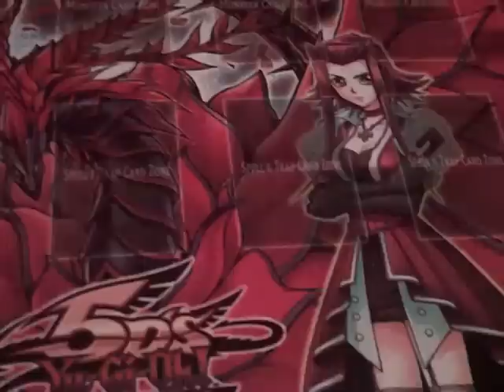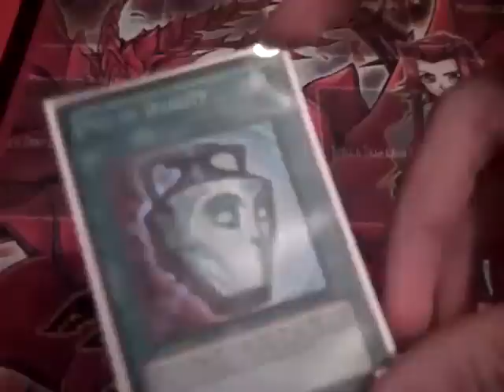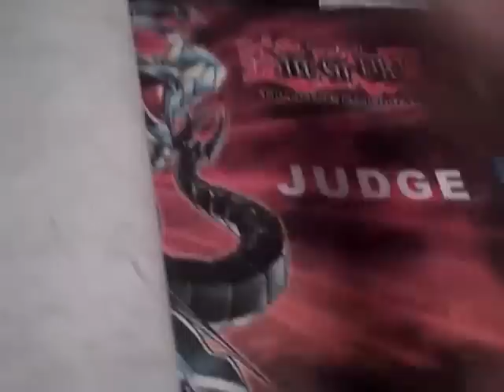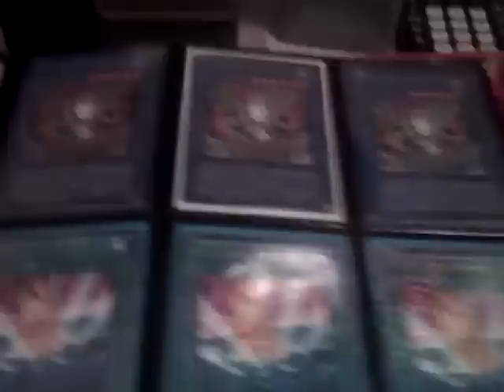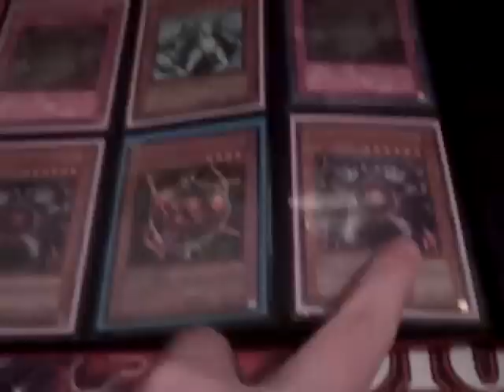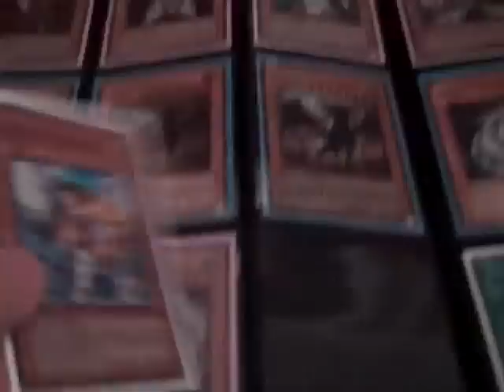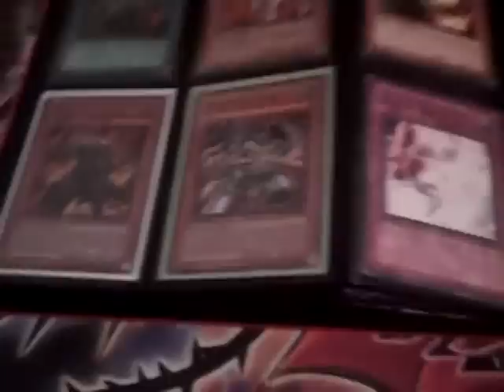Yugioh Trade binder update Post regionals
Remeber to post comments about my contest!

1. I DONT SEND FIRST I HAVE OVER 60 REFS I HAVE DONE ALMOST OVER 80 TRADES SO IF YOUR NOT GOING TO SEND FIRST DONT MAKE A OFFER.

2. if you want to trade make a offer!!! dont just say do you want to trade i will not resopond.

3. i only trade for my wants list.

4. if you are trading a mat to me NO CUSTOM MATS

5. YOU MUST SEND WITHIN 21 DAYS

6. All cards must be in Mint condinition or else i have the option to send back.

7. I ONLY send to U.S. & Canada

8. Im am not responsible for any damage cards for missing items lost in the mail. In this is the situation the cards will be sent back to the owner.

MY WANTS: (Please make me an offer if you want to trade and i only trade for my wants!)
this is all i need

HIGH WANTS: (Trade me these for a shoutout)

x1 WORLDS BRIONIC, DRAGON OF THE ICE BARRIER MAT
x1 TP2-011 BEAUTIFUL HEADHUNTRESS
x1 TP7-en001 DD. WARRIOR
x1 TP8-en002 Harpie's Feather Duster
x1 TP8-en004 Dunames Dark Witch
x1 TP8-en005 Garma Sword
x1 Of any TP8 RARE
x1 TP2 ULTRA RARE MORHING JAR
x3 Doomcaliber knight
x2 SUPER RARE threating roar

MID WANTS:
x1 DOOMCALIBER KNIGHT MAT
x1 metamorphasis (SUPER)
x3 CHAMPION PACK HOLO book of moon
x2 dark simorghs
x3 Solemn Warnings
x1 Chimeratech overdragon (ULTIMATE ONLY)

pm me with offers!!!